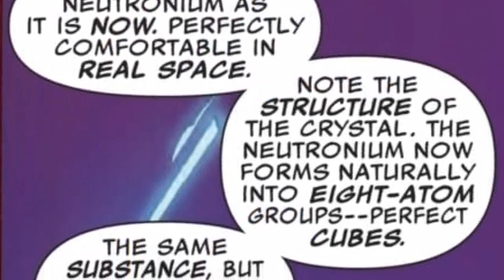Superman vs Blue Marvel Death Battle [ Explained In Hindi ]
1 like = Motivation

Topic Cover :-

1. superman vs blue marvel death battle explained in hindi

2. blue marvel vs superman death battle in hindi

3. superman vs blue marvel in hindi

4. blue marvel vs superman in hindi

5. superman vs blue marvel

6. superman origin in hindi

7. blue marvel origin in hindi

8. superman powers in hindi

9. blue marvel powers in hindi

10. marvel vs dc

© DISNEY/MARVEL FAIR USE Copyright Disclaimer Under Section 107 of the Copyright Act 1976, allowance is made for "fair use" for purposes such as criticism, comment, news reporting, teaching, scholarship and research. fair use in a use permitted by copyright statute that might otherwise be infringing. Non-profit, educational or personal use tips the balance in favor of fair use. if you have any specific concerns about this video or our position on the fair use defence please contact us on social media so we can discuss amicably. thank you !